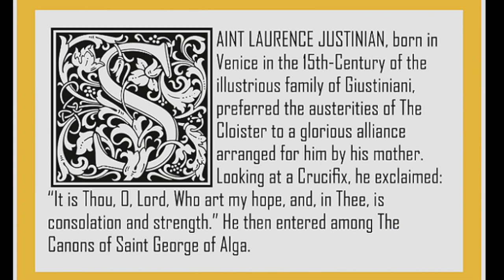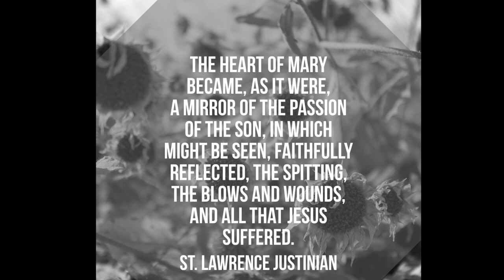Jan 8 - Saint Lawrence Justinian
Daily Saints Video Series presented by Catechism children of St Jude Udayanagar. Today's video is about Saint Lawrence Justinian,a member of the well-known Giustiniani family. He was a canon regular who was appointed as a bishop and became the first Patriarch of Venice.